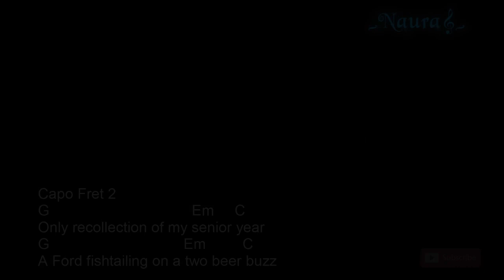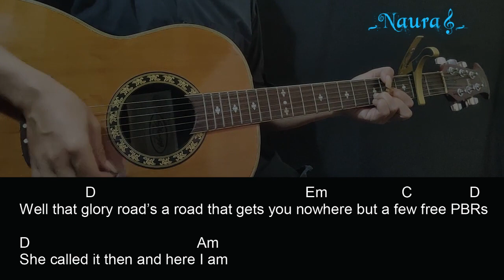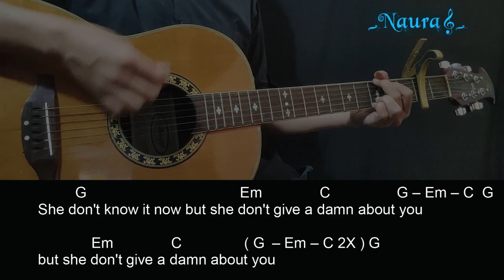Muscadine Bloodline - Teenage Dixie Guitar Chords Lyrics